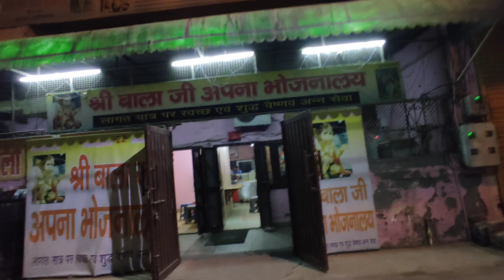aaj se bina cap k vlog😅